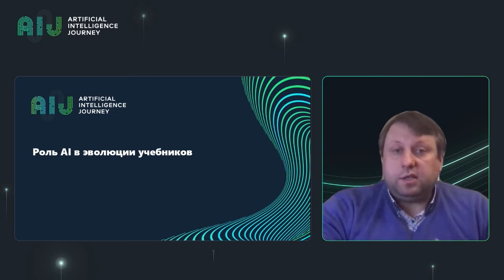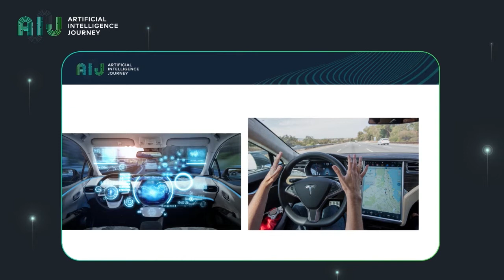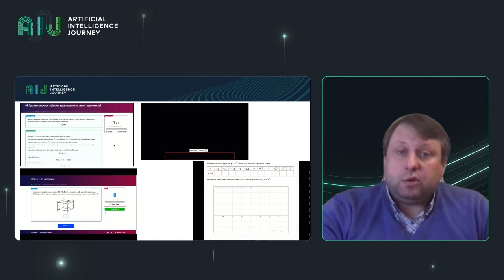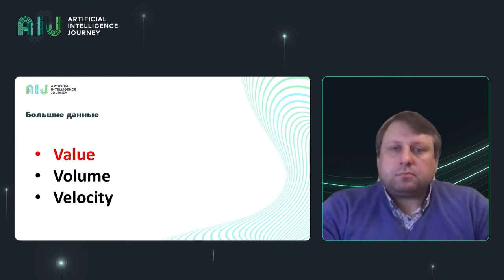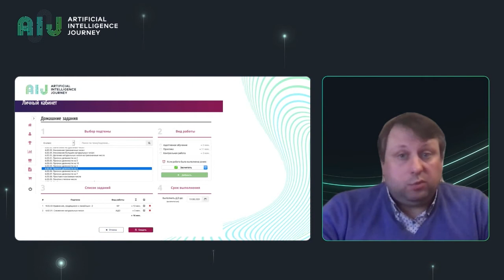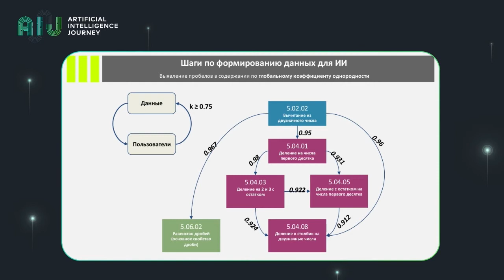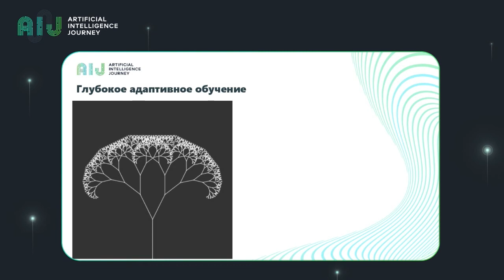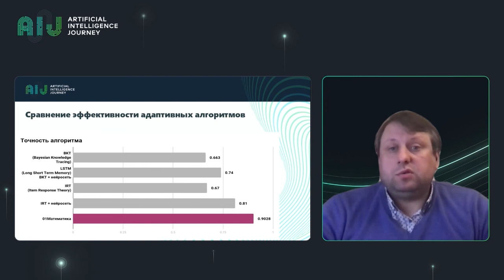20.12.04//Как ИИ меняет современные учебники. Алексей Зайцев, Сколтех